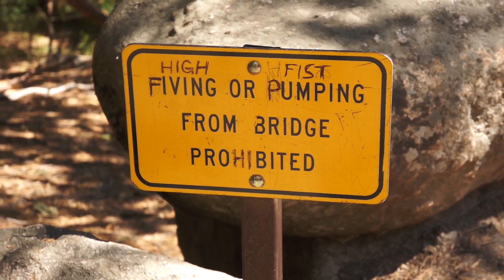Parents Wearing Wigs at Yosemite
This happened a few wigs ago. (*weeks ago) Call me. Let's hang out.